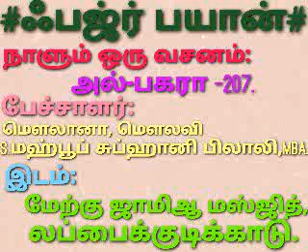ஃபஜ்ர் பயான்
நாளும் ஒரு வசனம்: அல்-பகரா 207.
பேச்சாளர்:S.மஹ்பூப் சுப்ஹானி பிலாலி,MBA.
             லப்பைக்குடிக்காடு.